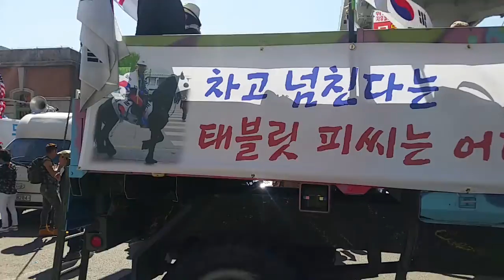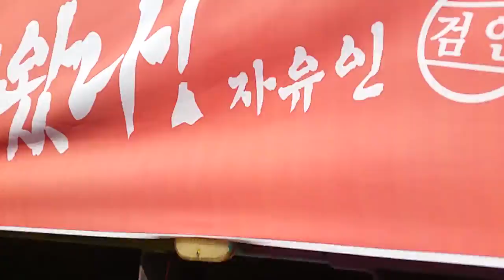5월19일. 서울역 태극기 집회. 시가행진 직전의 대형 애국트럭 주변 모습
20만여의  태극기 애국투사님들이 모여 박근혜대통령님을 구출하고 자유 대한민국을 지키기위한 구국의 태극기집회를 서울역광장 (본행사 후2시)에서 했다.  1부 집회후 2부 집회장소인 광화문 세종문화회관을 향해 시가행진에 나서기 직전의 상황이다.